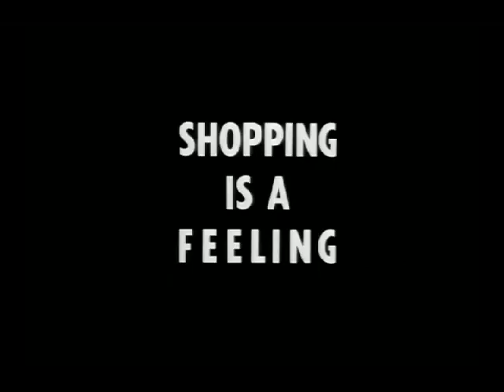True Stories Mall Scene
The mall scene from "True Stories" (1986)

SHOPPING IS A FEELING

I didn't put the ad at the beginning, Warner Bros. did. I don't blame them but I just want you to know I'm not profiting from this video.